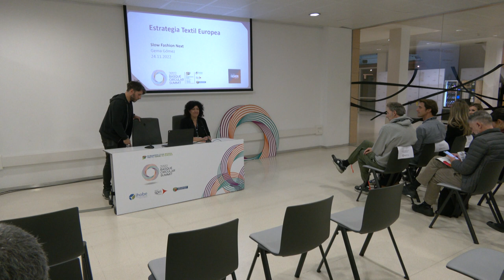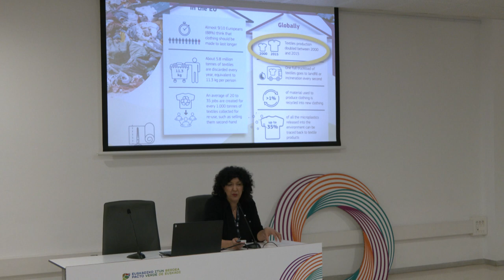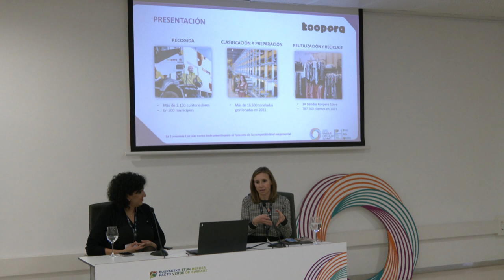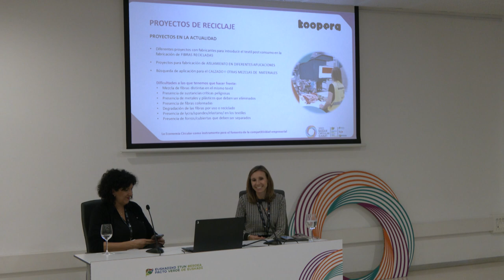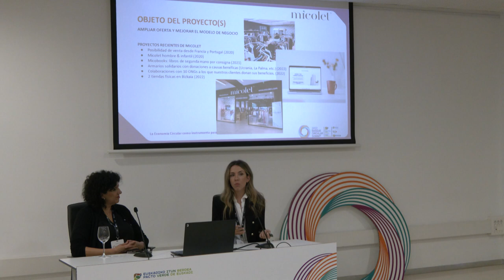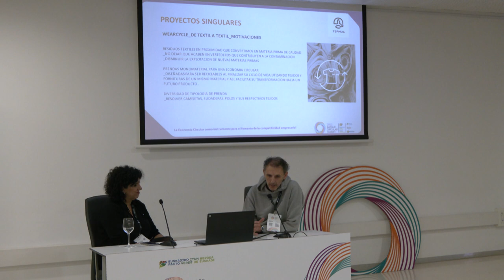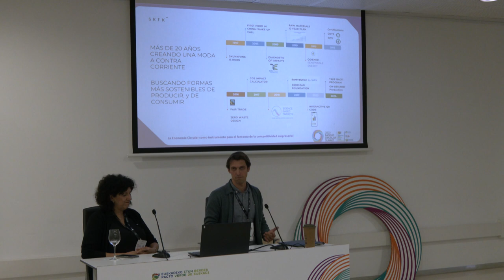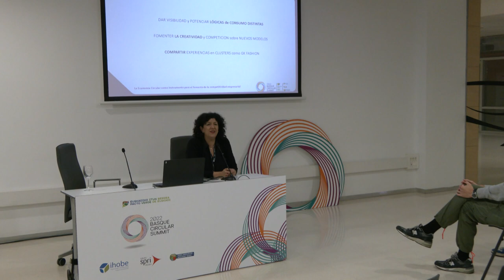Basque Circular Summit 2022. Sesión paralela sectorial: Textil.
Saio paralelo sektoriala: Ehungintza / Sesión paralela sectorial: Textil. BasqueCircularSummit 2022

Moderadora: Gema Gómez, Dirección Ejecutiva. Slow Fashion Next

Retos prioritarios del sector: Gema Gómez, Dirección Ejecutiva. Slow Fashion Next

 Iniciativas y casos prácticos. Exposición de empresas con mejores prácticas:

    Zuriñe Fernandez, coordinadora Proyectos. Koopera
    Olatz Elezcano, responsable de Comunicación y Sostenibilidad. Micolet
    Víctor Serna, departamento de Innovación. Ternua
    Jon Curutchet, head of Innovation & Impacts. Skunkfunk
    Gema Gómez, dirección Ejecutiva. Slow Fashion Next